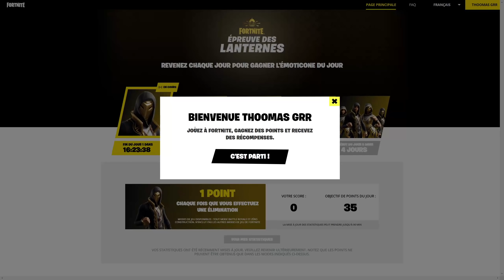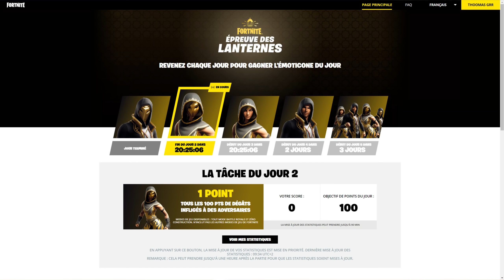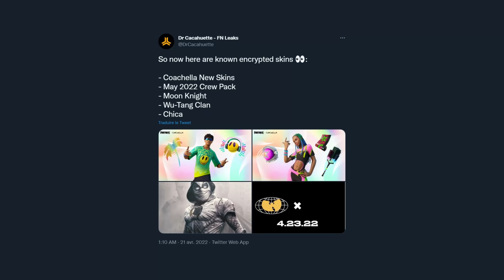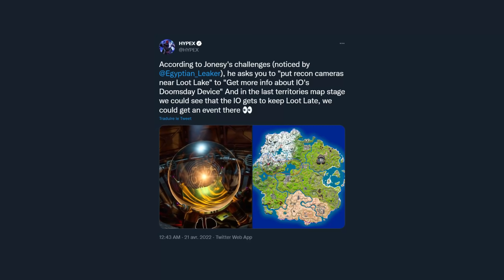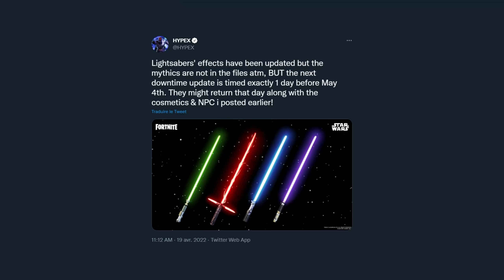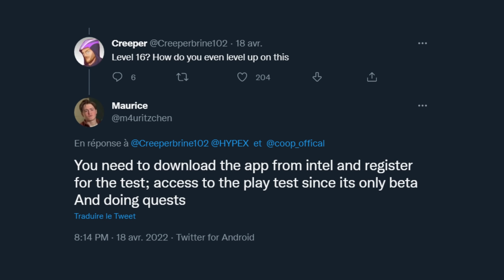WTF FORTNITE ? (tout a fuité)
L'avenir de Fortnite a fuité et c'est INCROYABLE !

Cinématiques : @M1K3Editz
News & Leaks : HYPEX, Zatheo, iFireMonkey, ShiinaBR